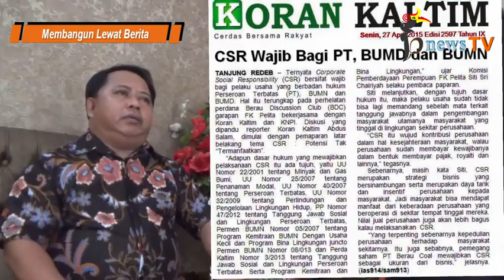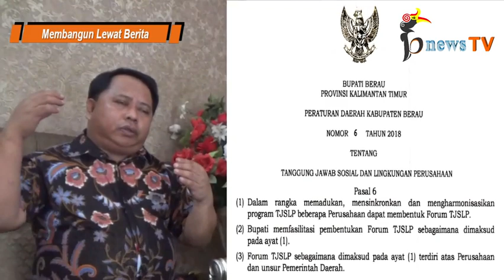Ketua DPRD Berau : "Perjuangan CSR Tak Pernah Berhenti"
BerauNewsTV (bnewsTV) - (Rabu, 18/12/2019)